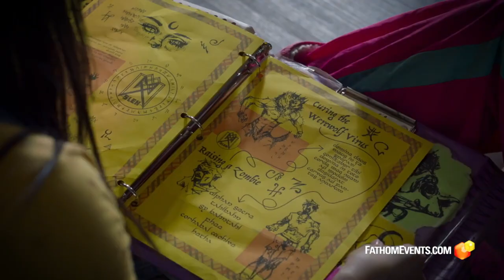Shaky Shivers (2023) Movie Trailer | Brooke Markham, VyVy Nguyen, Jimmy Bellinger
NR
1 hr 22 min
September 18th, 2023
Comedy, Horror

From director Sung Kang (star of Fast X), after finding herself bitten by a mysterious animal, Lucy becomes convinced that she will transform into a fearsome werewolf. Joined by her best friend Karen, the two embark on a campy adventure filled with magic and mayhem, as they look to do battle with a throat-slashing creature ripped right out of an 80s horror movie.

Director: Sung Kang
Starring: Brooke Markham, VyVy Nguyen, Jimmy Bellinger